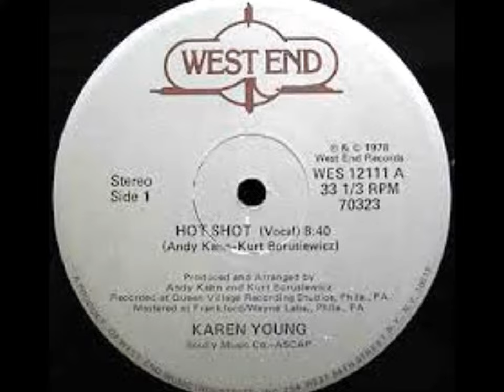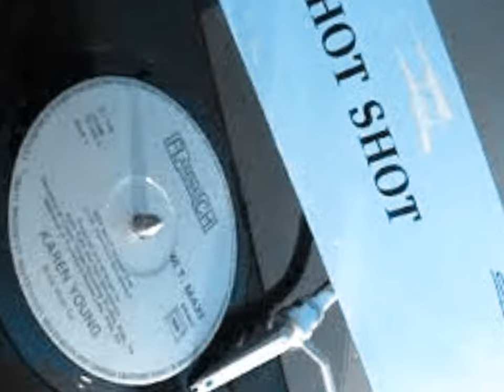KAREN YOUNG Hot Shot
This wonderful disco record from the top of the dance charts in 1978, was the big hit for the late Karen Young. 'Hot Shot' rose to the top in the American summer of that year, but the single could only make it to #67 pop. The track is more than just another disco record: Karen's powerful and layered vocals are backed up by scatting & vocal soaring which distinguishes it from many of the cookie cutter hits of the disco era. Karen died in 1991.

I shall dig out the 12 inch version and create a clip for it too. ENJOY!